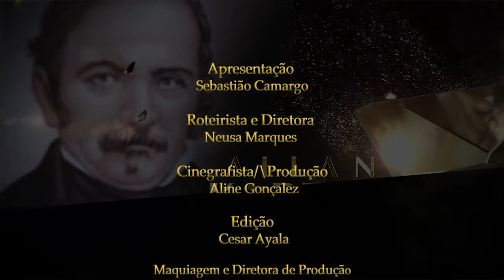NOVA SÉRIE !!! A Parábola dos Talentos P32 - Exemplos não nos faltam.